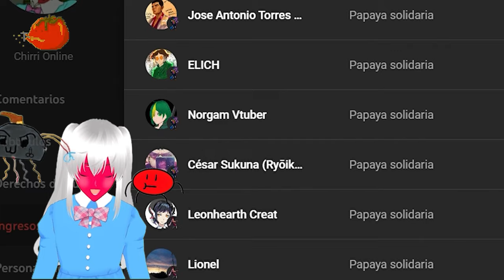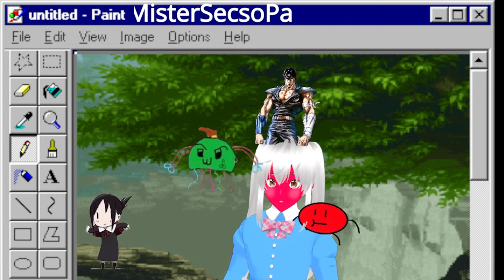SILENT HILL 2 ES UNA OBRA MAESTRA Opinion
wenas a todos  en este video les dare mi opinion del juego de silent hill 2 una obra maestra
Mis contactos:

😍 Donaciones y  aportes 💛:
→  Unete A la comunidad Ultra ⚡: